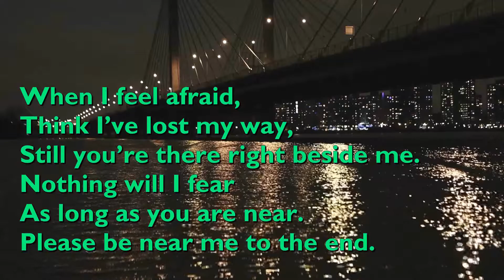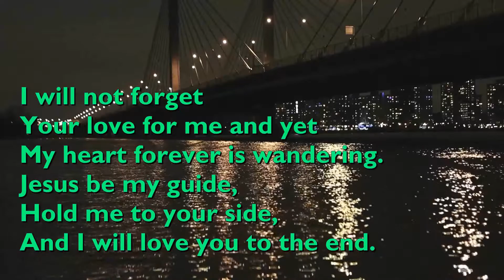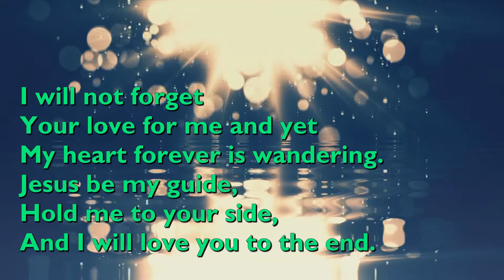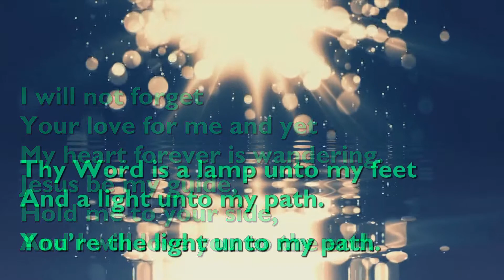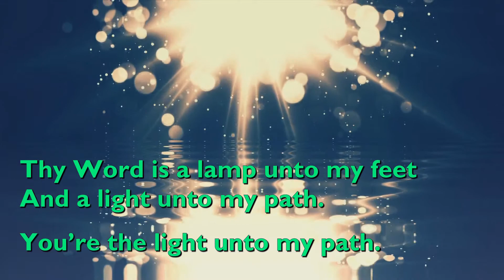Chet Valley Holy Communion for Bible Sunday 24th October 2021 - Preview